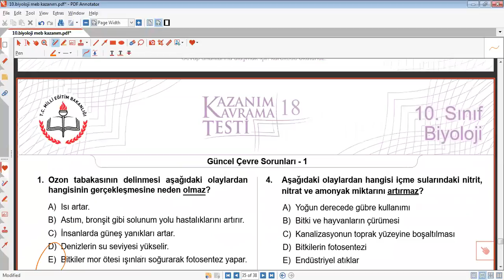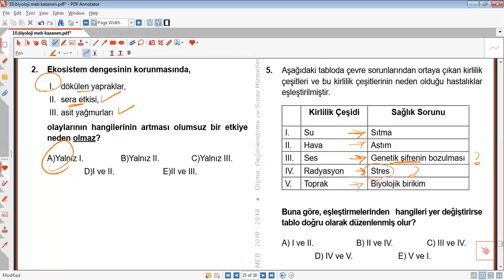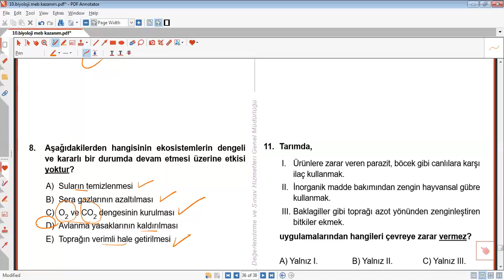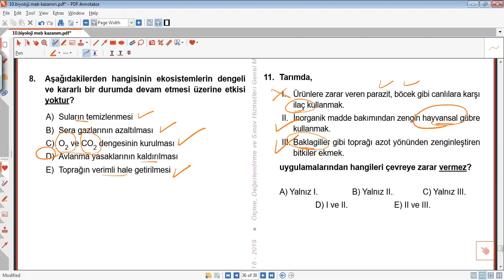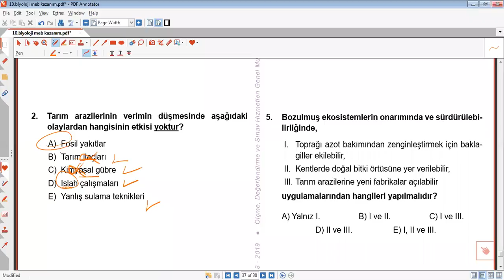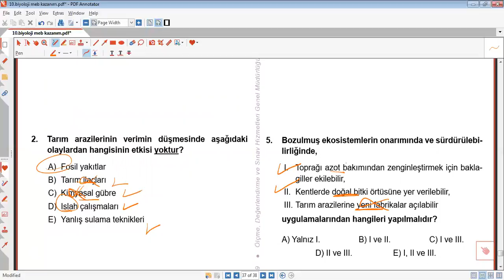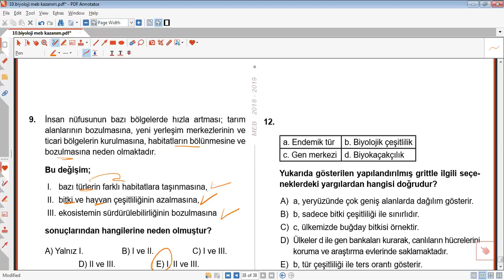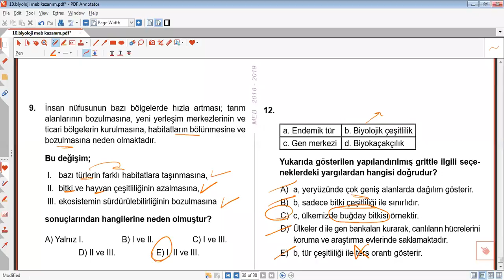HAZİRAN 3. HAFTA 10. SINIF BİYOLOJİ KAZANIM TESTLERİ 18-19